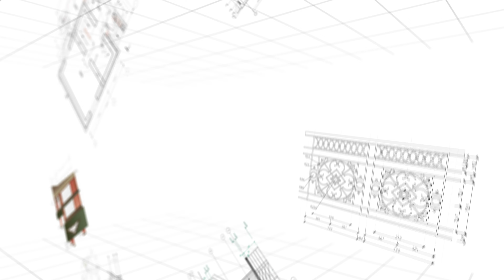We are specializes in the creation of unique and functional spaces for residential & Commercials.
Turn your vision into a reality with planning and design.Planning is problem solving, while design is problem setting.Select materials, finishes, and present design ideas and finally prepare cost of work estimates."We design-Plan-Build and You will be satisfied"

When you are ready to remodel your dream home, give us a call at to schedule your Free In-Site design consultation!

CITIES WE SERVE;
Anaheim
Aliso Viejo
Costa Mesa
Dana Point
Huntington Beach
Irvine
La Palma
Laguna Beach

Laguna Hills
Laguna Niguel
Laguna Woods
Lake Forest
Los Alamitos
Mission Viejo
Newport Beach
Orange

Rancho Santa Margarita
San Clemente
San Juan Capistrano
Santa Ana
Seal Beach
Tustin
Yorba Linda